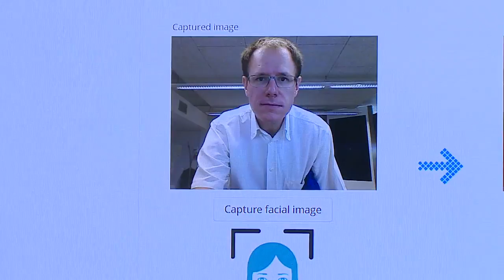Le numérique au centre de la transformation du ministère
La ministre des Armées, Florence Parly, s’est rendue, mardi 19 septembre 2017, sur le plateau technologique et scientifique de Paris-Saclay. Elle a placé au centre de son action l'innovation et le numérique. Sur place, la ministre a visité le pôle de compétitive Systematic ainsi que l'institut de recherche technologique System X.